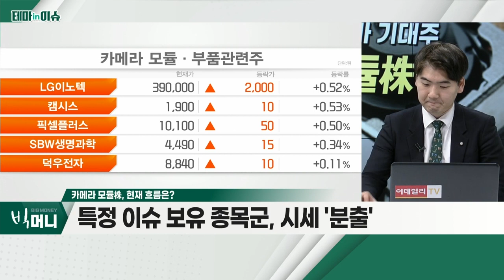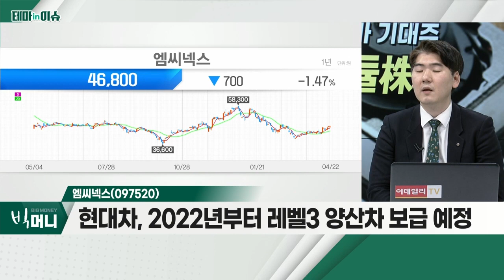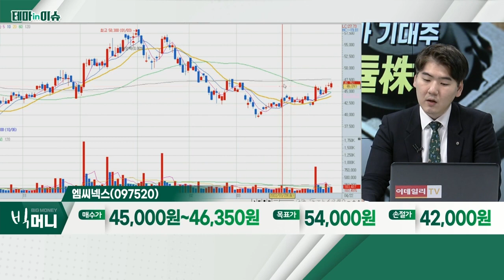엠씨넥스(097520)... 카메라 모듈株_테마IN이슈 (20220422)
카메라 모듈株
- 자율주행 등 관련 산업 성장… 기대감 확대
- 휴대폰 신제품 출시 등… 수요 확대 기조
- 고사양 수요 확대 등… 판매 단가 상승 기대감

- 스마트폰ㆍ자율주행 확대… 카메라 모듈 수요 증가
- 전장향 카메라 모듈 매출 확대 기대
- 현대차, 2022년부터 레벨3 양산차 보급 예정
- 손떨림보정 관련 경쟁력 확인